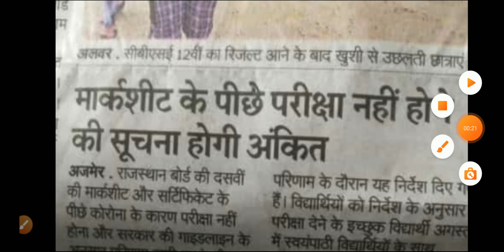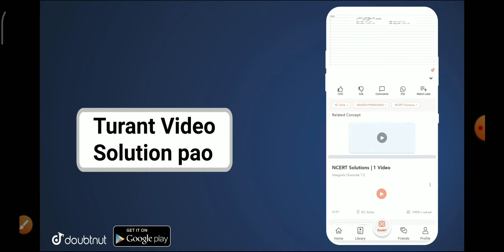rbse 10th result news 2021 || Rbse board result date 2021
rbse 10th result 2021 kb aayega
rbse board result 2021 news today
Rbse board result 2021 news
rbse board result kab aaega
10th board result news 2021
Rbse 12th board result news 2021
Rbse board result date 2021
10th board result date 2021
10th board exam 2021 news rajasthan
rbse 10th class exam date 2021
rbse 10th class exam date
rbse class 10th board exam date 2021
rajasthan board exams 2021
rbse news today 2021
rbse news
rbse board exam cancelled 2021
rbse 10th board cancel latest news 2021
rbse latest news
wordpress